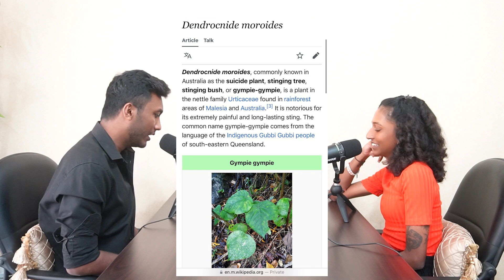Masha's Insights: Tourism, Language Bias & Camping Tips | EP 19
In this episode, we chat with Masha, a local tour guide fluent in eight languages. Learn how she mastered them, her tour experiences, insights on language discrimination, and her camping do's and don'ts. Tune in for a diverse conversation spanning language, tourism, and outdoor adventures.

Hosted by Gauthem Mohanadass
Follow Masha on Instagram: @moresnita